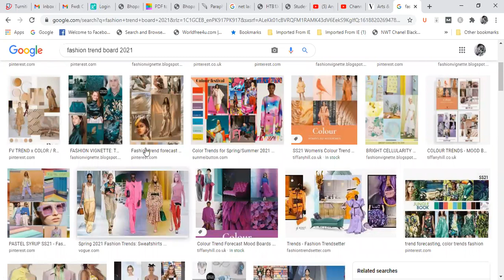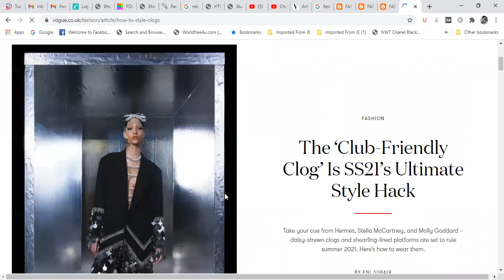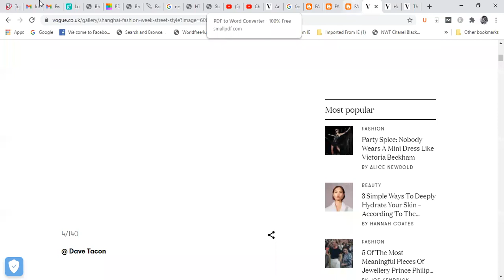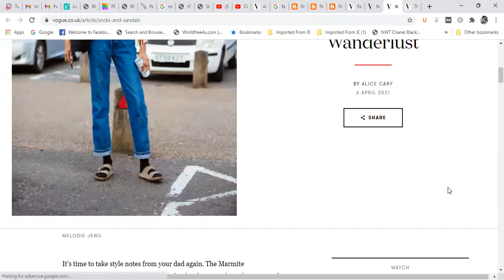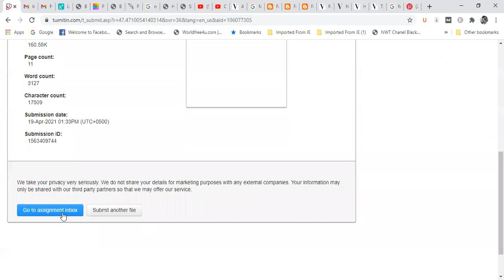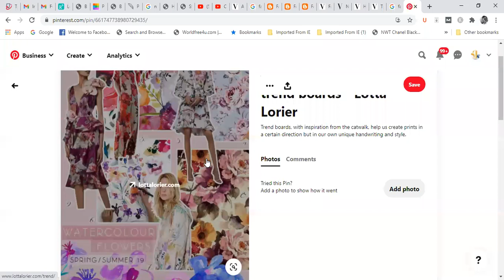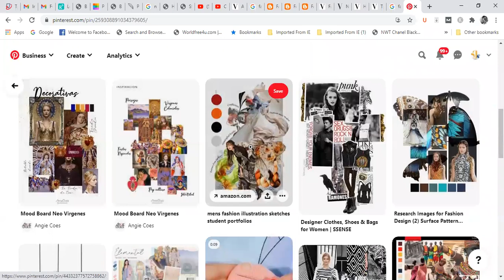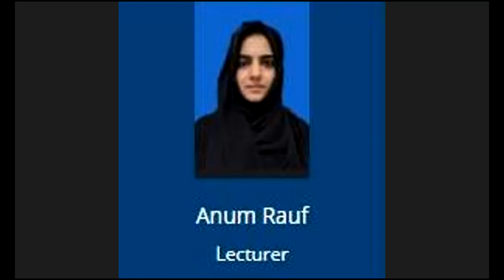What is Fashion Trend Board Week 08 Digital Fashion & Forecasting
School of Textile Design- Lockdown Lecture Series Spring 2021